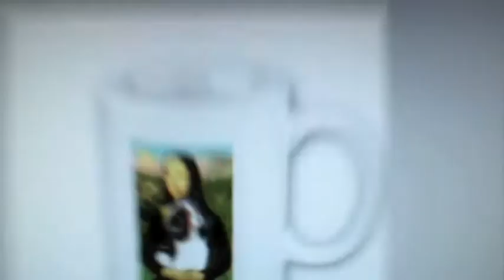The Book Is Dead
Two Otis graphic design students illuminate the words of Stefan Sagmeister.